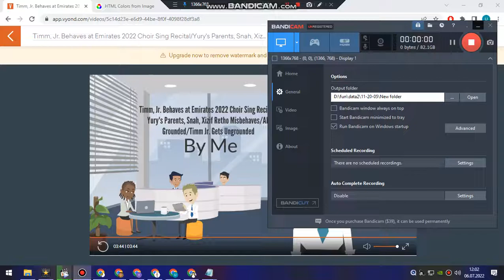Timm, Jr. Behaves at Emirates 2022 CSR/YP, S, XR Misbehaves/All Grounded/Timm Jr. Gets Ungrounded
Including Enemies From Other Fizix The Cartoon Guy And Denis Sukhorukov!

Tommorow, Emirates 2022 Choir Sing Recital Will Be In November 2022! I Hope Akula BO Likes It As All